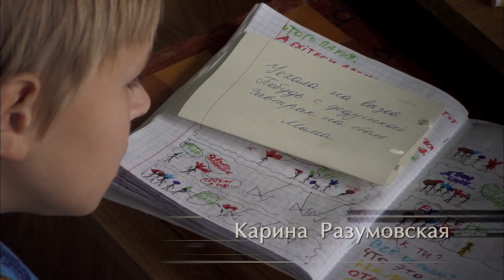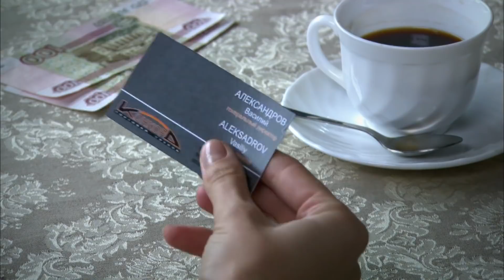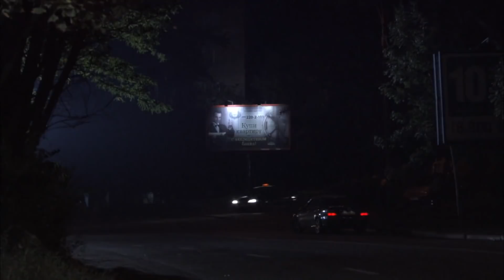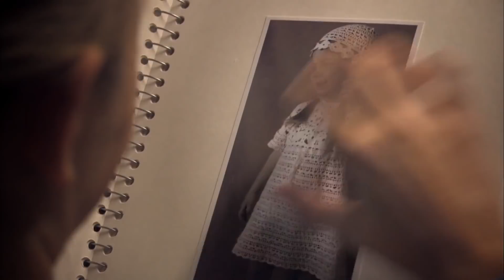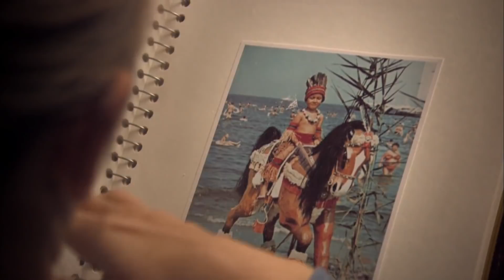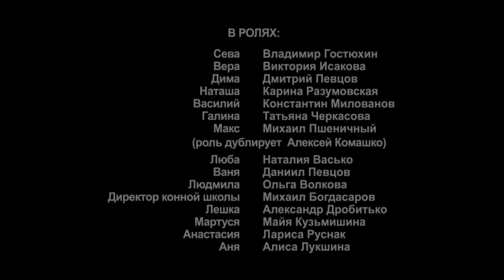КЛАССНЫЙ ФИЛЬМ О КОТОРОМ НЕЛЬЗЯ МОЛЧАТЬ! "Ящик Пандоры" РУССКИЕ ФИЛЬМЫ, СЕРИАЛЫ, кино (2 Серия)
Ларионовы — обычная семья со своими проблемами и радостями. Всеволод Ларионов, врач-педиатр, который в молодости вместе с женой Аней проработал шесть лет в интернате. Его младшая дочь Наташа занимается конным спортом и работает иппотерапевтом. Средний сын Максим — свободный художник, без работы, живет на содержании у богатой женщины Марии, заядлый игрок. Старшая дочь Вера работает онкологом и вместе с мужем Димой воспитывает девятилетнего сына Алешку.
Внешнее спокойствие семьи нарушается, когда после смерти Анны Ларионовой Лешка по просьбе Максима находит в кабинете деда шкатулку. Максим предполагал, что в ней должны находиться семейные драгоценности. Содержимое шкатулки определяет границу между всеми членами семьи.